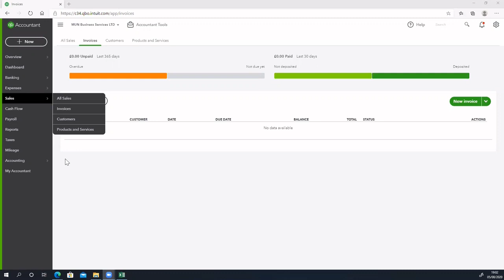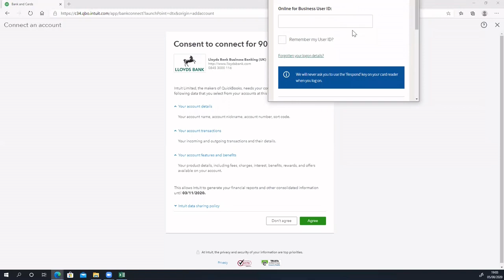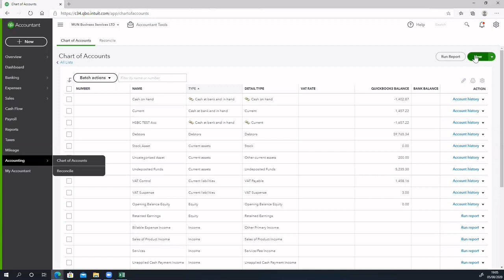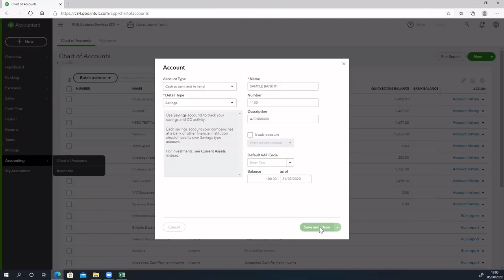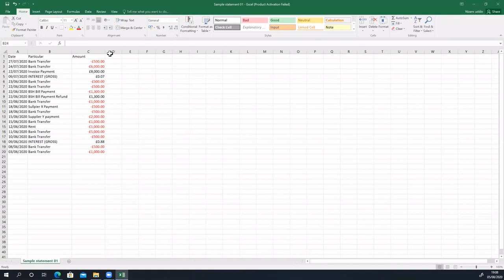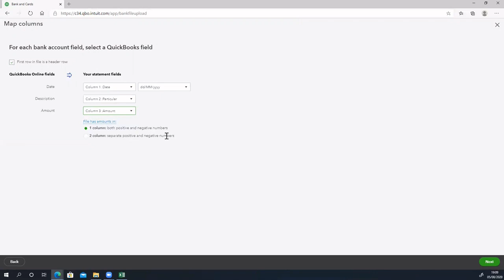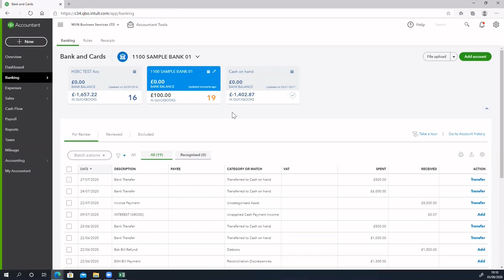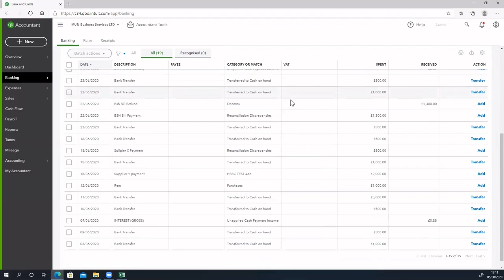quickbooks bank reconciliation in bangla - Part-1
Reconciling your bank account in Quickbooks Desktop 2020 is a crucial step you need to follow each and every month to make sure that your Quickbooks bank balance matches the balance the bank shows.  If it doesn't, you risk missing deposits or even bouncing checks.

For optimization [NOT FOR READING]

bank reconciliation
bank reconciliation statement
reconciliation statement
quickbooks online
intuit quickbooks
quickbooks online accountant
quickbooks software
quick book online